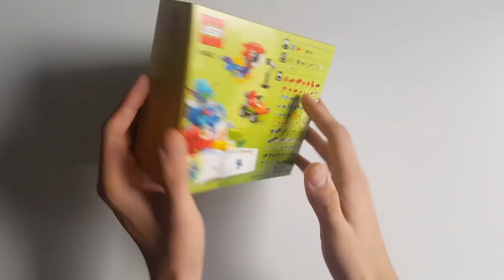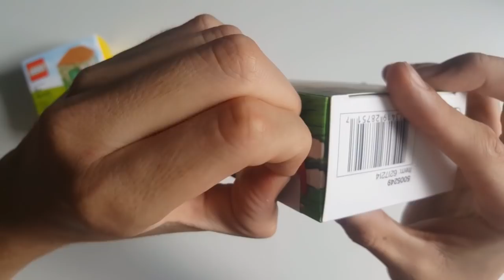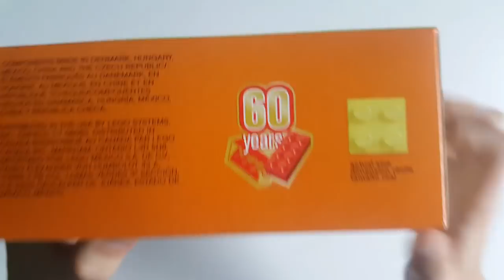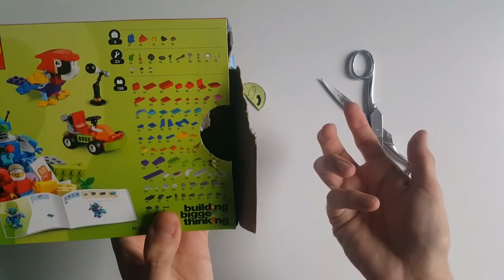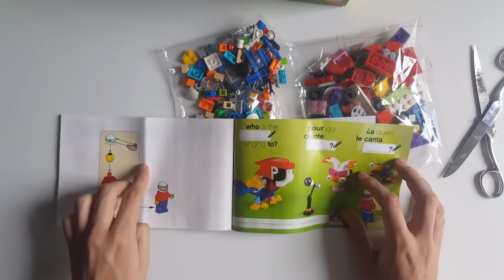Segundas compras en la primera LEGO STORE en México | Diego Lóppz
Fui por segunda vez de compras a la primera tienda oficial de LEGO en México, los abro y construyó junto a ustedes.